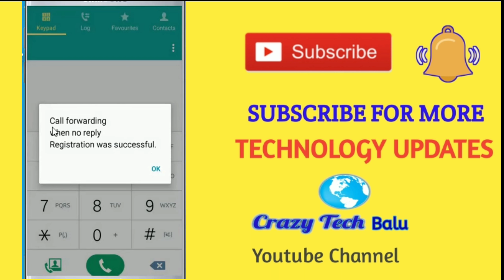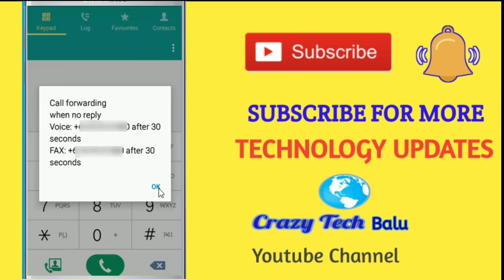Most Useful Secret Codes For All Android Phones in telugu | Crazy Tech Balu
Realfactsintelugu, Creativemedia Real Facts in Telugu, Creative Media Most Useful Secret Codes For All Mobile Phones!!.mp4